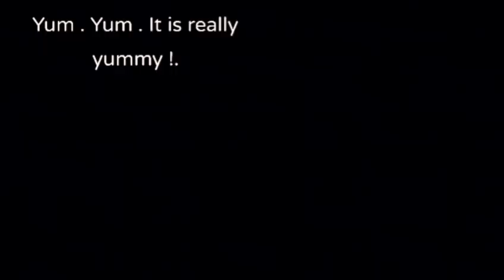Potato Pizza 🍕Delicious Potato Pizza Recipe : No Oven : No Flour @dubaianayavlogs1330 ⠀